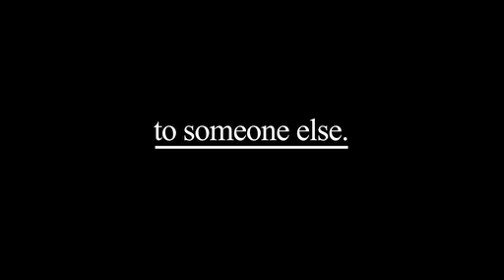"Frost" AKA "The Last International Playboy" Festival Trailer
Roswell star Jason Behr assumes the role of a New York City playboy who sinks into a deep depression after learning that his childhood love is engaged to another man. Still haunted by his mother's recent suicide, professional charmer Jack Frost (Behr) is shattered to discover that his one true love (Monet Mazur) is about to take the plunge with another man. As Jack begins spiraling into a self-destructive cycle of whisky and reckless behavior, his best friends Ozzy(Krysten Ritter), Scotch(Mike Landry), and Kate(Lucy Gordon) struggle to find a means of jarring their depressed pal back to reality. Strangely enough, it isn't Jack's grown-up friends who offer him the most useful relationship advice, but his eleven year-old neighbor Sophie(India Ennenga), whose unusually wise and thoughtful words have a special way of helping the self-absorbed urbanite shake off the nostalgia and excess that may ultimately consume him.
~Jason Buchanan, All Movie Guide

Black Note Films/C Plus Pictures Production
Producer: Terry Leonard
Written by Steve Clark and Thomas Moffett
Produced by Mike Landry and Carlos Velazquez
Directed by Steve Clark